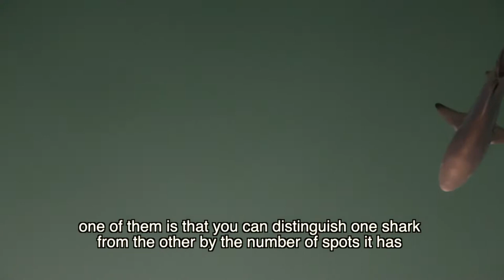Shark experiences for young people in Galapagos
Following on from Shark Day, the Bullhead Shark Project team took some local school kids and their families on a boat trip to experience sharks first hand. Another huge thanks to the National Marine Aquarium for helping make this possible.